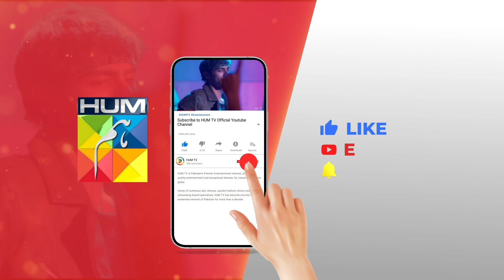Maria Ne Darwaza Lock Kar Lia...!! nawalsaeed noorhassan - Rang Badlay Zindagi - HUM TV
Written By: Uzma Iftikhar & Furqanullah Sahir
Directed By: Nain Maniar
Produced By: Moomal Productions & MD Productions ✨

CAST:
Atiqa Odho
Saleem Sheikh
Samiya Mumtaz
Noor Hassan
Nawaal Saeed
Omer Shahzaad
Naureen Gulwani
Tara Mehmood
Shamoon Abbasi